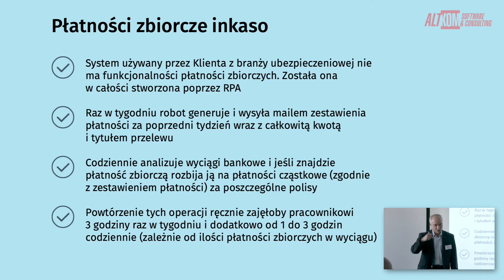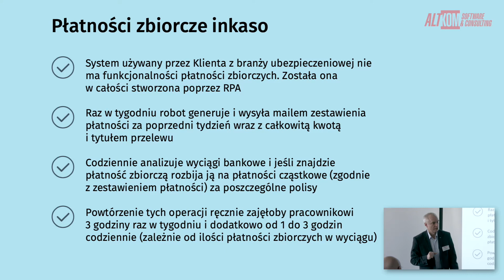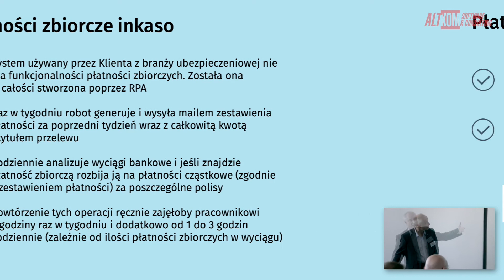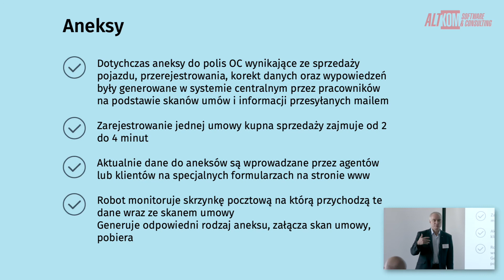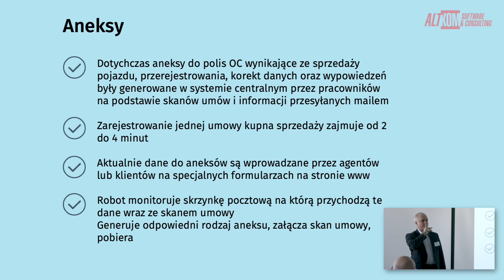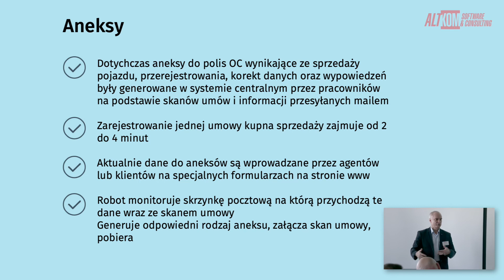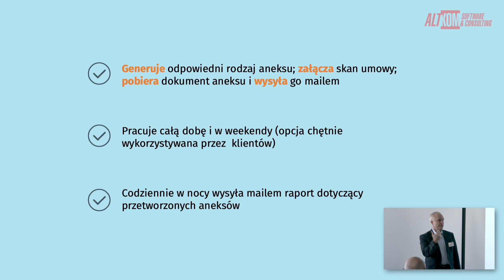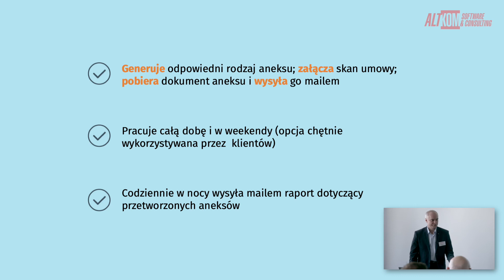Przykłady zastosowania RPA w pracy biurowej.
Prezentujemy i szerzej omawiamy praktyczne przykłady wykorzystania robotów software w pracy biurowej.
Czy i jak roboty mogą zautomatyzować rutynowe zadania i manualną pracę w Twojej firmie?